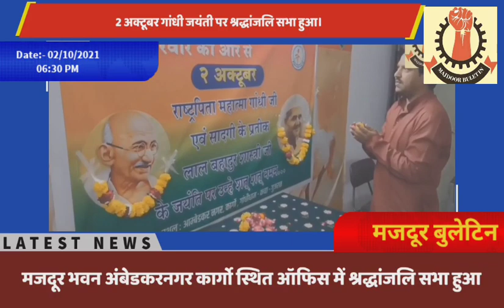2 octomber Gandhi jayanti mazdoor bulletin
आज दिनांक 2 अक्टूबर 2021 को राष्ट्रपिता महात्मा गांधी जी एवं सादगी के प्रतीक लाल बहादुर शास्त्री जी की जयंती पर श्री कच्छ जनरल  ओर संघ के अध्यक्ष श्री संतोष मिश्रा जी ने महात्मा गांधी जी एवं श्री लाल बहादुर शास्त्री जी को स्मरण करते हुए उन्हें श्रद्धांजलि दी एवं मजदूरों को अपना संदेश प्रेषित किया यह सभा में महाबली कार्गो से श्री इंद्रजीत यादव जी आईटी इंजीनियर श्री धीरेंद्र कुमार मजदूर संघ महिला विभाग से कंचन लता जी संघ के सचिव मुकेश भरवाड जी युवा नेता राजेश कुमार सिन्हा सुभाष तिवारी जी एवं दिनेश भरवाड़